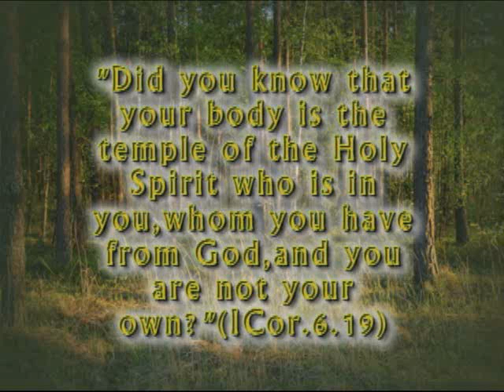Holy Relics-Orthodox Saints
Holy relics are a clear anticipation of the transfigured body after universal ressurection.The very fact that the bodies of the saints are kept in a state of incorruptibility is a foretaste, an anticipation of their future incorruptibility after resurrection and after their full theosis, deification. "But we all," writes St. Paul to the Corinthians, "with unveiled face, beholding as in a mirror the glory of the Lord, are being transformed into the same image from glory to glory, just as by the Spirit of the Lord" (II Cor.3:18).